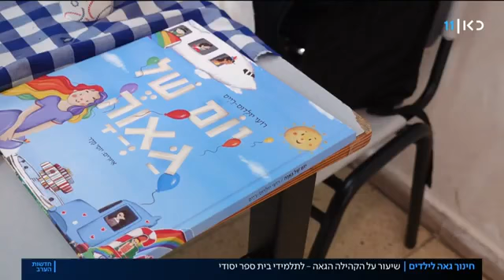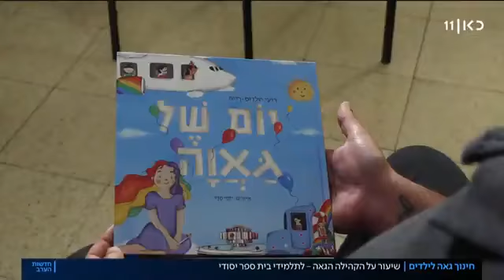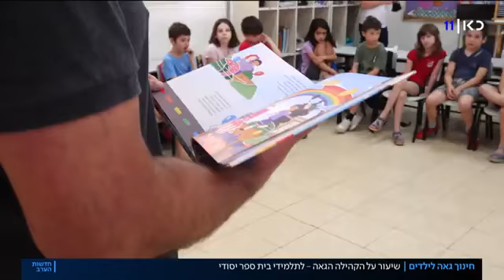מסר של קבלה ואהבה הספר שמחליף את מצעד הגאווה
כתבה מיוחדת למהדורה המרכזית של כאן 11 על "יום של גאווה" וגאווה במערכת החינוך